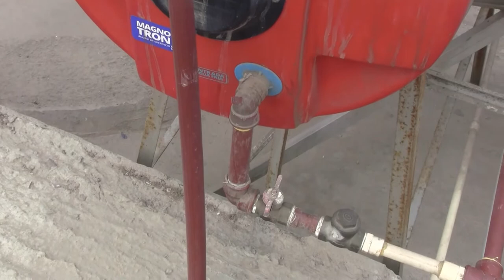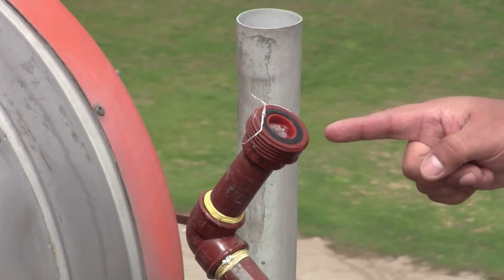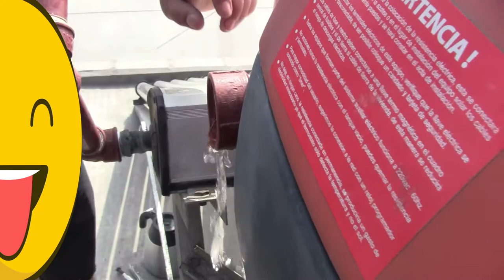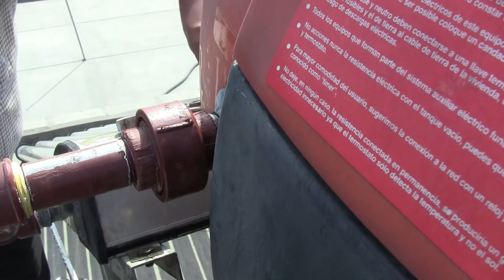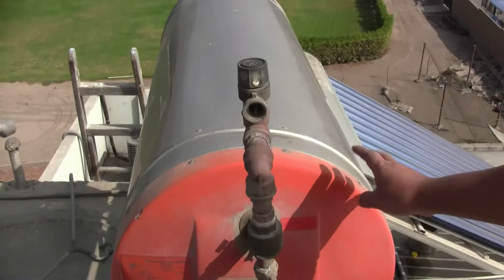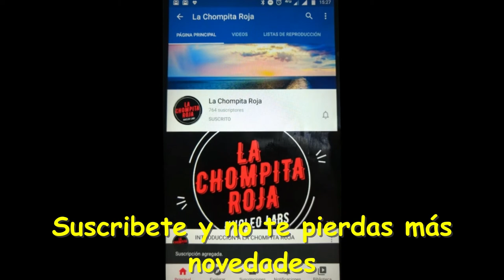MANTENIMIENTO DE UNA TERMA SOLAR ECOLÓGICA PARTE 2 - AHORRE MUCHO DINERO EN ELECTRICIDAD